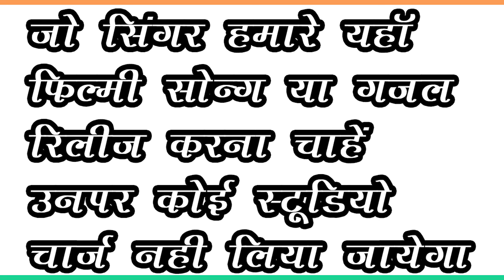Gazal सताओ ना हमे लोगो हमे दिल की बीमारी है // Harendra Shastri